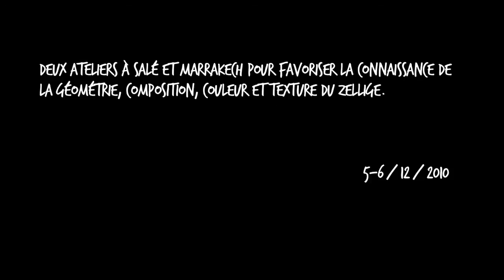Géométrie, couleur et ornement dans les maisons de Sale et Marrakech, Maroc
Deux ateliers à Salé et Marrakech pour favoriser la connaissance de la géométrie, composition, couleur et texture du zellige. 05-06/12/2010.

ÉQUIPE MONTADA KIDS

Montserrat VILLAVERDE, responsable de MONTADA KIDS
Letizia DIPASQUALE, collaboratrice de MONTADA KIDS

Anna NADAL, enregistrements et jeux en ligne
Pau IGLESIAS, animation, musique originale et édition du matériel vidéographique
Daniela AVILÉS, collaboration pour l'atelier de Ghardaïa
Omar BAKELLI, collaboration pour l'atelier de Dellys
Álvaro SÁNCHEZ, collaboration pour les ateliers de Kairouan et de Sousse